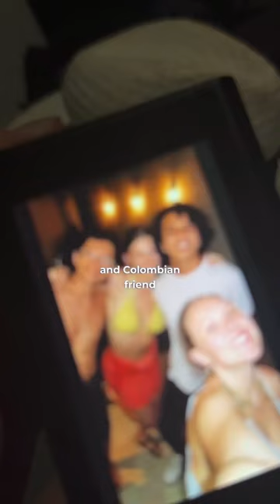Day in the life on my medical elective in Mexico 🇲🇽